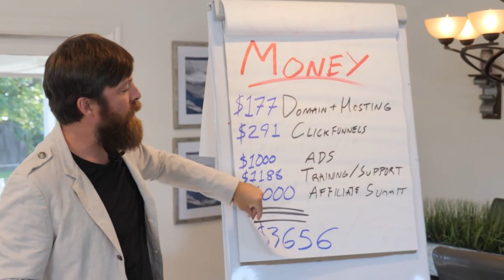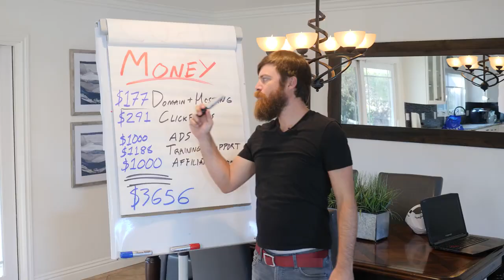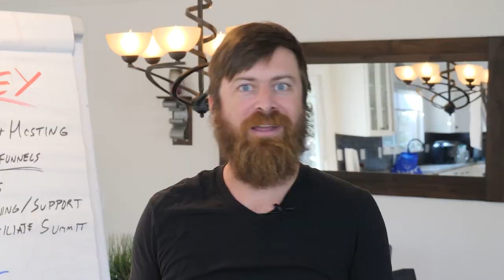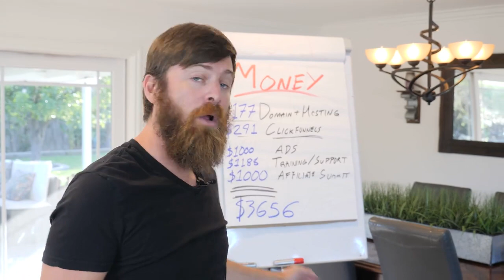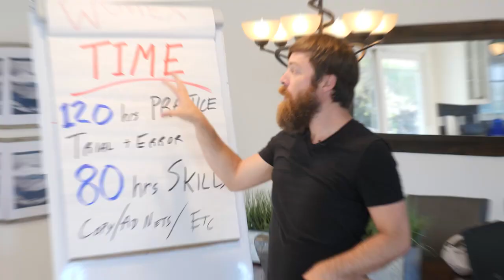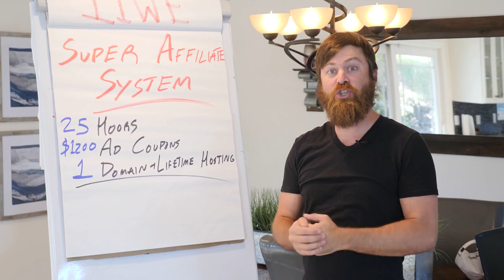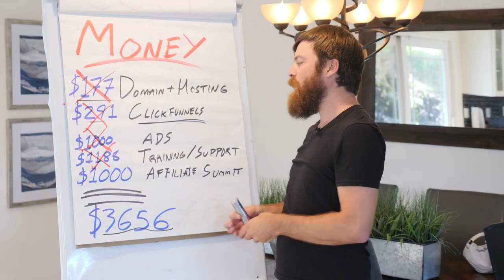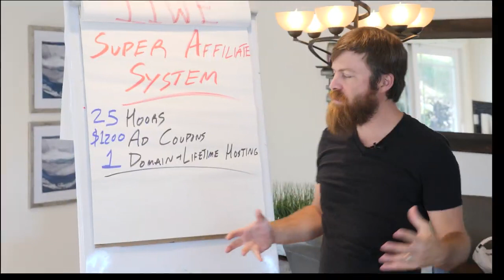Best Join FREE training workshop | Super Affiliate System PRO Webinar Promotion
Best Join FREE training workshop | Affiliate Marketing For Beginners
Want to start an affiliate marketing business? How much you need in terms of money and time EXPLAINED!

Chapters:
00:00 - Why affiliate marketing might be the right business for you.
00:21 - Learn how much it costs to start in affiliate marketing.
01:03 - You can start for free, but you need to know this first.
01:50 - What you need and how much it costs to get started.
06:58 - The cost of starting affiliate marketing vs a typical business.
08:02 - The cost in terms of time.
10:24 - How to become a super affiliate FAST